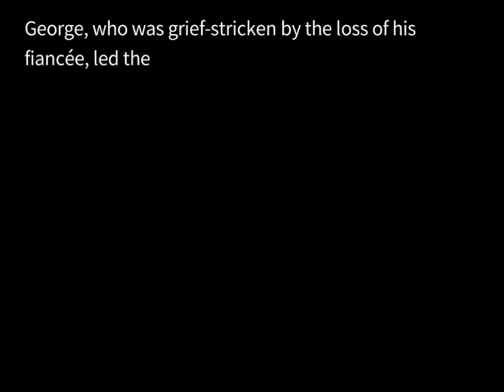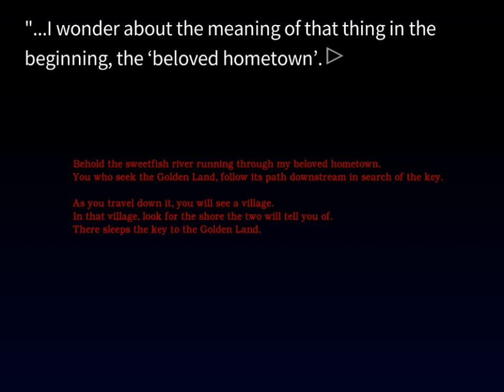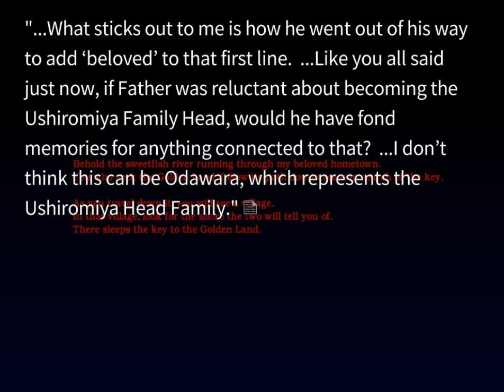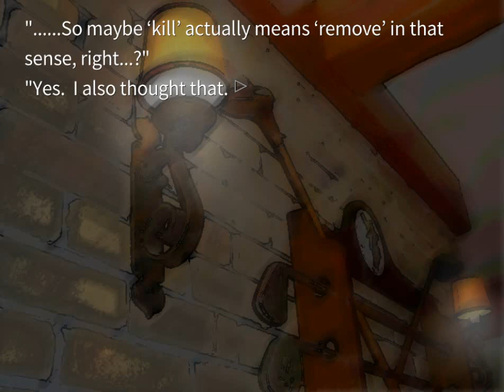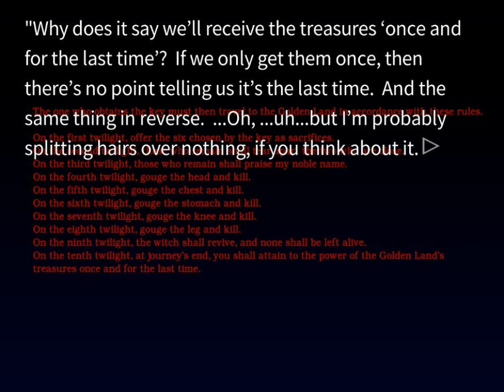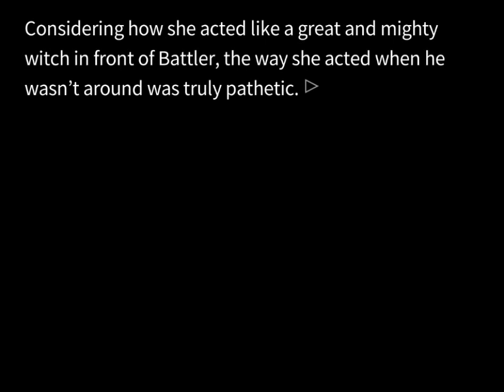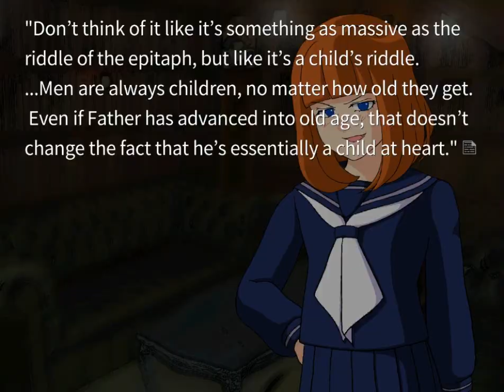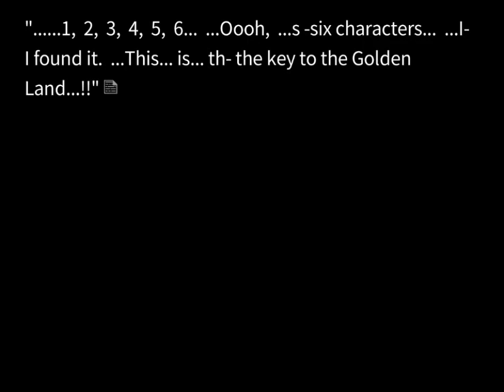EPISODE 3 ORIGINAL PT10